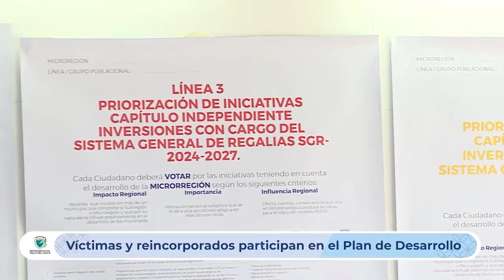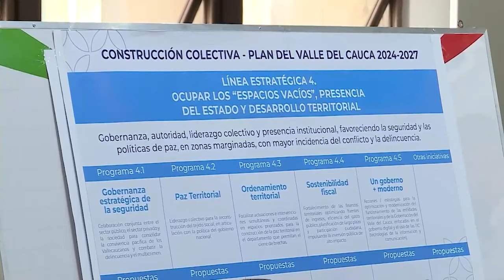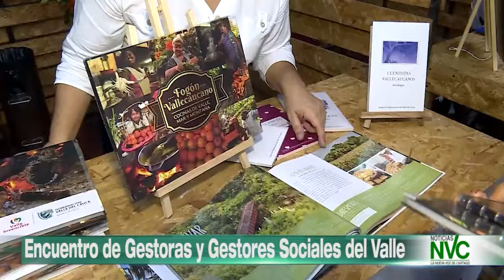EMISION DE NOTICIAS NVC 29 DE ENERO DE 2024